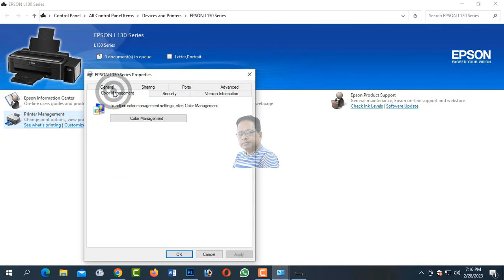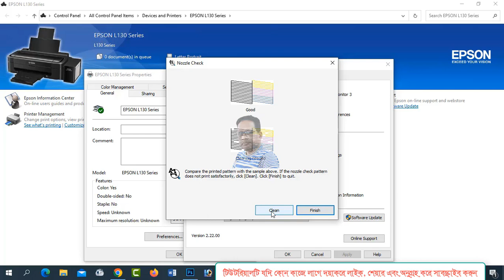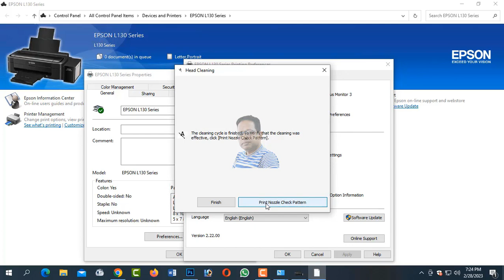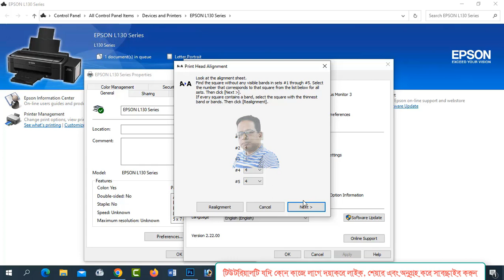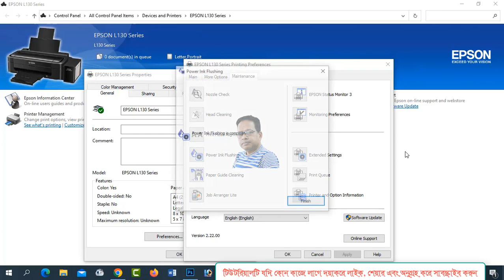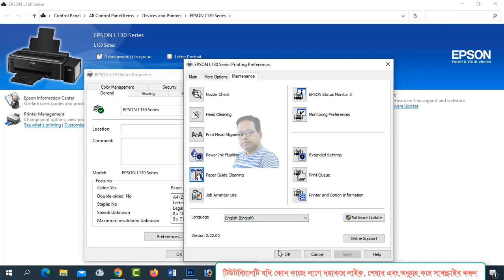প্রিন্ট দিলে দাগ আসে কি ভাবে ঠিক করবেন? print quality problem in Printer || SR 3.0 ACADEMY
epson printer photo printing problem solving প্রিন্টারের দাগ
in this video, I will show Printer print quality problem How to Solve Epson L3110, এল130 .  This channel contains only Educational related tutorials Most of the videos in bangle language.